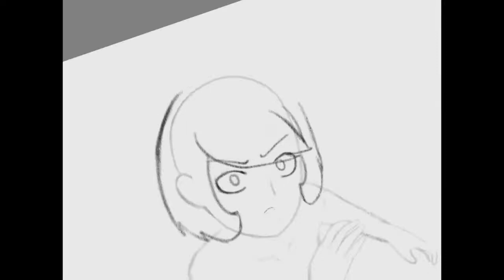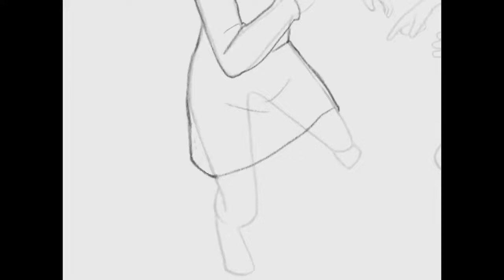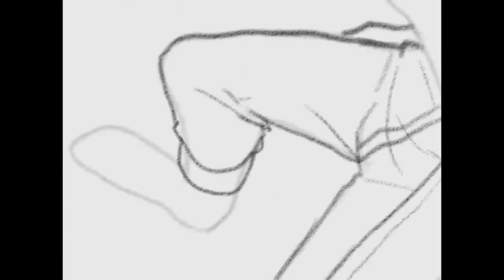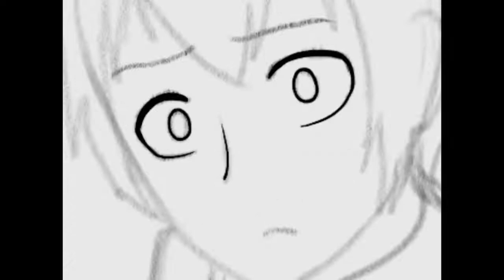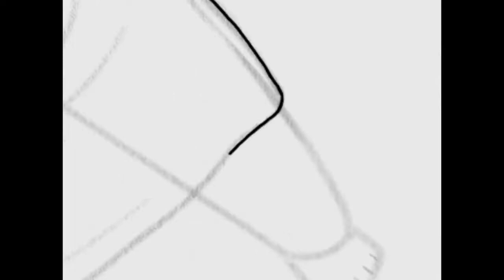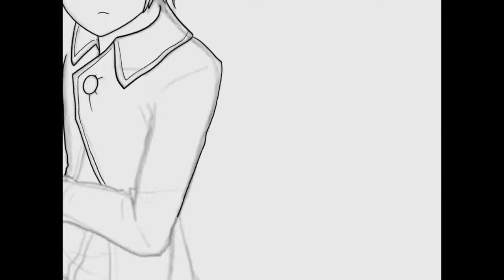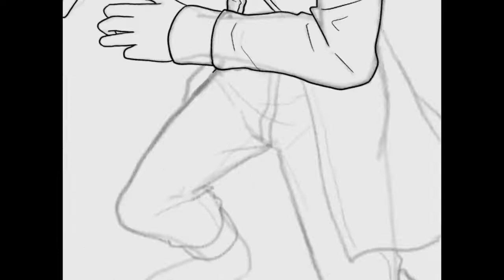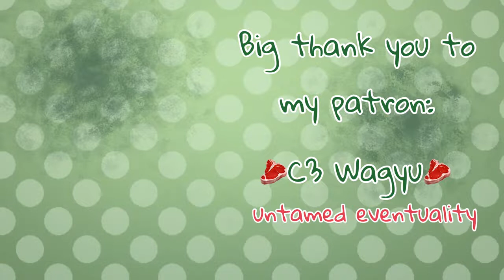Little Nightmares of the Pizza Plex Ch 3 reading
Summary: Mono and Six escape the Signal Tower together, but as they travel through the television screen, they somehow end up in a world not of their own.
Children run around, loud and carefree. There are adults walking around everywhere. Food litters every corner of the large building. There are loud noises and bright lights, and tall creatures that children seem to love.
However, Mono and Six know that something is amiss here. Especially when a particular woman seems to want to catch them. The two must navigate out of this building, and learn to rely on a particular bear along the way.

“Little Nightmares of the Pizza Plex” is a crossover fanfic between Little Nightmares and Five Nights at Freddy’s Security Breach that I am writing on Archive of Our Own. Click the link below if you would like to read ahead:

I want to give a huge shoutout to my 🥩C3 Wagyu🥩 untamed eventuality! It means more to me than you can ever imagine.